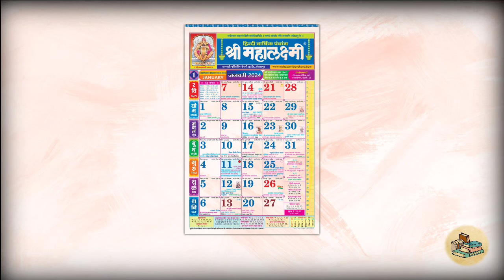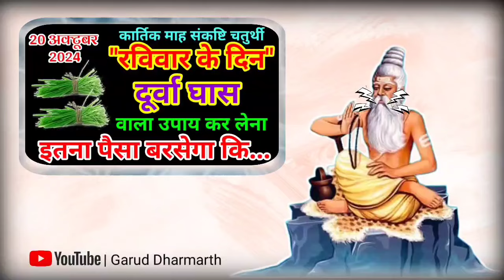20 अक्तुबर रविवार संकष्टी चतुर्थी को 7 दूर्वा वाला उपाय जरूर करे - Pradeep Ji Mishra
20 अक्तुबर रविवार संकष्टी चतुर्थी को 7 दूर्वा वाला उपाय जरूर करे || Pradeep Ji Mishra

18 अक्टूबर कार्तिक मास का पहला शुक्रवार को 1 चुटकी काला तिल वाला उपाय ज़रूर करे || Pradeep Ji Mishra